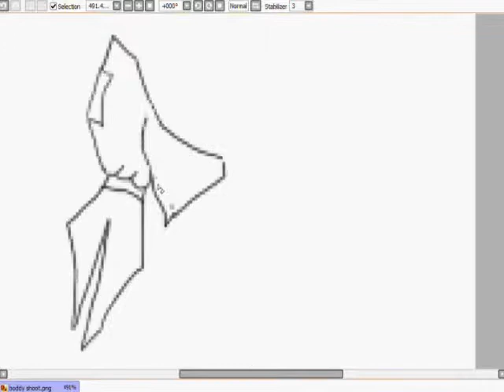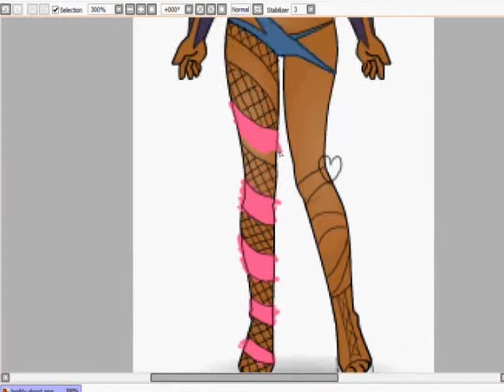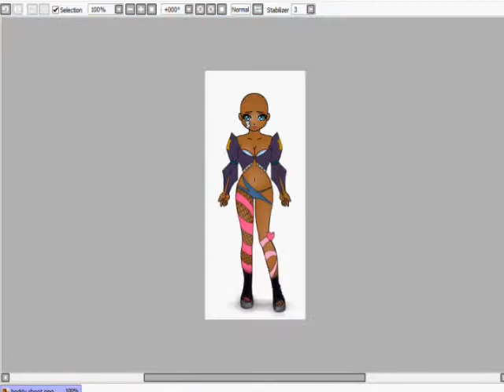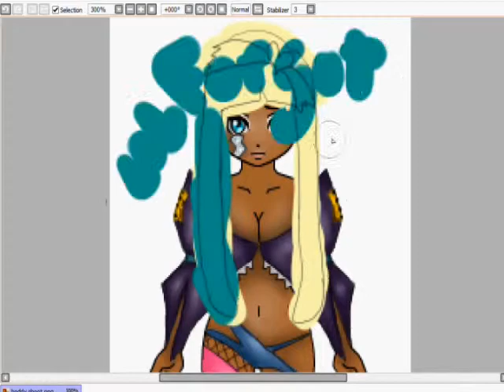Lady gaga speed paint zwinys (request)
hey hailey here, this was my first atemett at lady gaga (*I DO NOT OWN MUSIC*)   lol anyways i spent about 2 hours but with hyper cam it mad it 1hours 30 min than had to make it 4 min.. 3:59 lol well aways i loved making this and its helped me become more creative :3